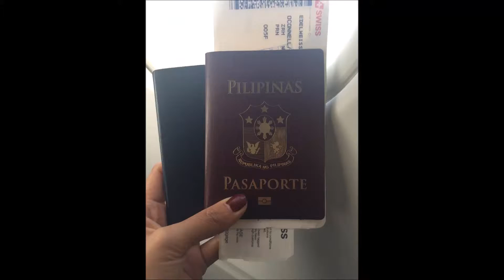Steve and Rose go to Israel Pt. 1 (Redo)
Youtube restricted our original Pt. 1 video so we had to redo it.
Steve and Rose vacation in Israel and visit her sisters (Hermie and Cristy). Very funny, fun, and very kind ladies